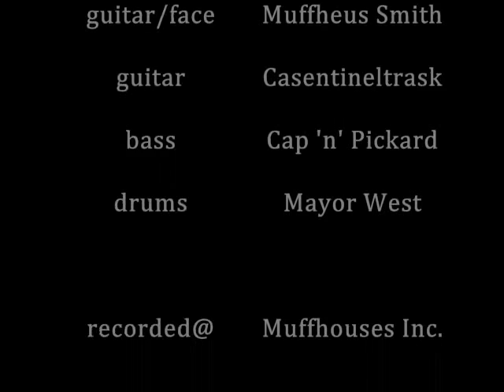Monarch - Memories of War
2015 EP

Guitar/vox - Muffheus Smith
Guitar - Casentineltrask
Bass - Cap 'n' Pickard
Drums - The Mayor West
Rec'd @ Muffhaus